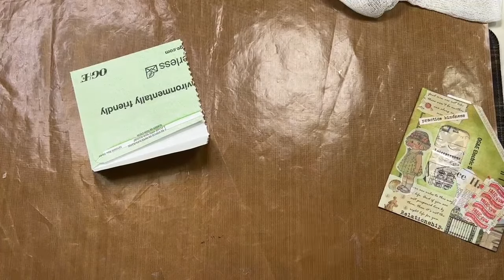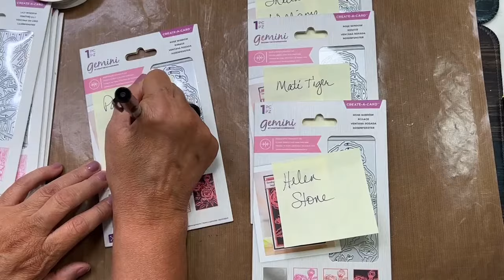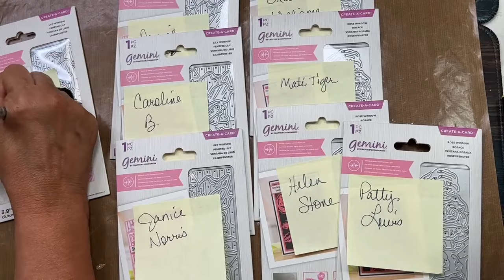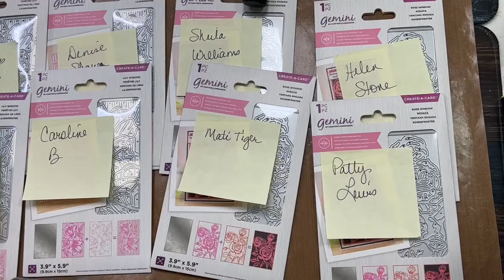Upcycle Junk Mail Envelopes into Junk Journal Pockets (Crafts N Games Live)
Welcome to Crafts N Games!  Let’s take some junk mail envelopes and make some junk journal pockets! Lots of options here. Also if you have any questions about creating junk mail envelopes junk journals, bring them!

Then, we will play a crafty game and have some prizes too!

Enter the words “Big September Giveaway” in the comments of this video.

When you hear your name announced on Sept. 30th, please return to the Sept. 1st video with your entry comment. I will comment back to make sure it is you. Thank you!

2. Must be 18 years or older, or have s parent’s permission to enter
4. You will all be entered with an opportunity to win. I will use Random Comment picker for the drawing.
5. Open US and Canada
6. You may enter each day until Sept 30, 2023
8. Winner must claim the prize within 7 days of the drawing or forfeit and another winner will be chosen

Check out TEMU for some really discounted prices. or search with my Fav code 54413
Thanks!

Rakuten (Formally Ebates) and I love it. You can earn cash back from your purchases. Here is a link to check into it

Intro Maker used for Intro and Outro